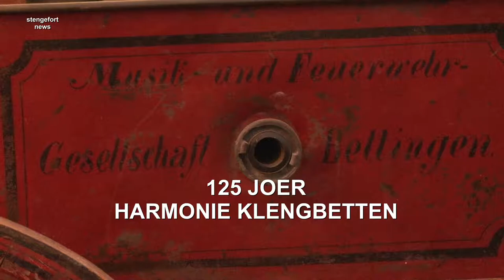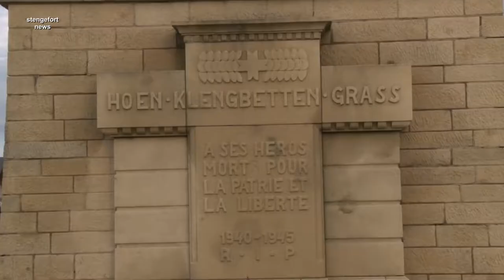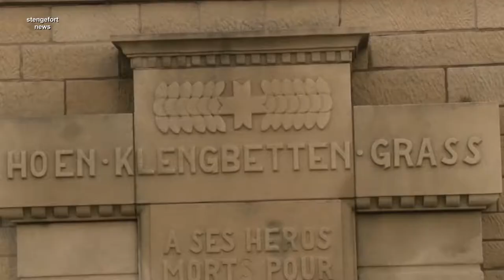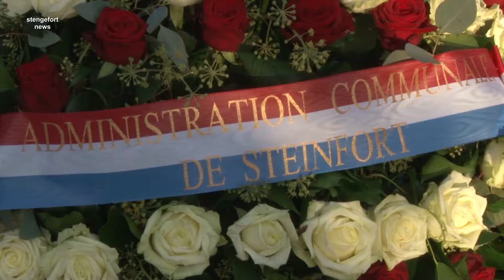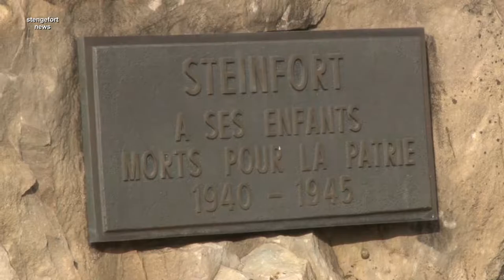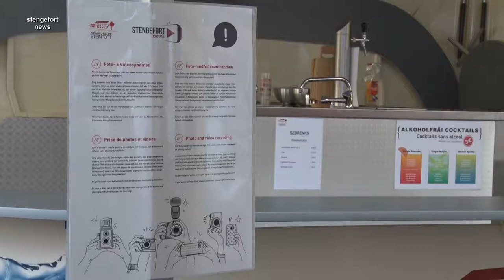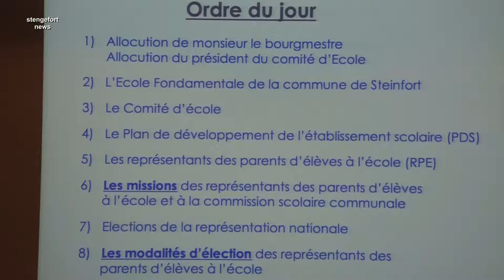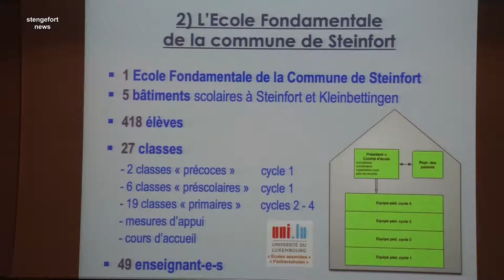Stengefortnews November 2019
Programm:

- 125 Joer Harmonie Klengbetten
- Journée commémorative
- Neit Jugendhaus zu Hoen
- 11 nei Elterevertrieder
- Hierschtmatinée